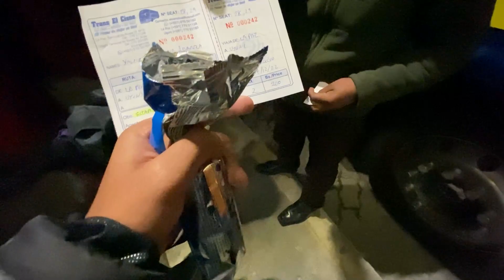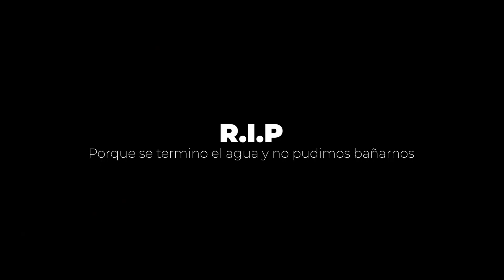Ep.2- VIAJE DIEZ HORAS en un CAMIÓN para llegar al SALAR DE UYUNI - BOLIVIA | Yayas Film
Esta ves viaje diez horas en un camión nocturno para llegar al salar de uyuni en bolivia y recorrimos el cementeriodetrenes el salar y fue una gran travesía. Espero que les guste el video, no olviden dejar su LIKE y COMENTARIO :)